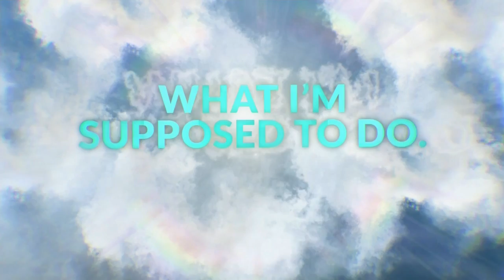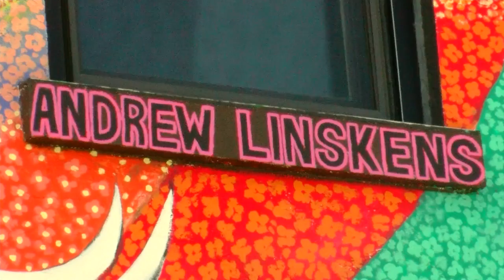What I'm Supposed to Do: local artist brightens downtown De Pere with murals